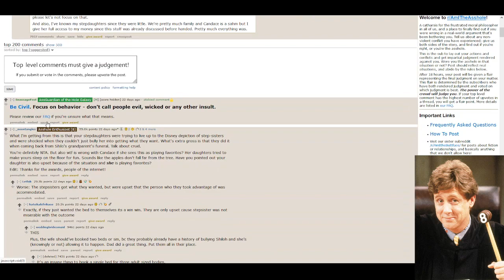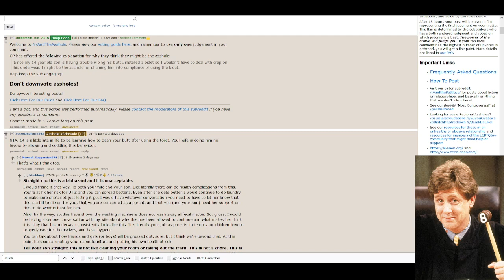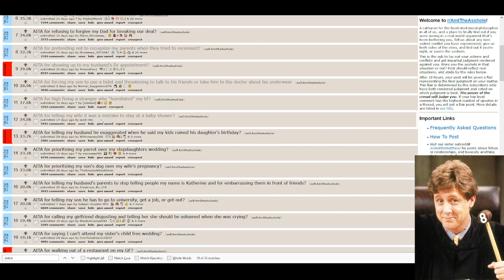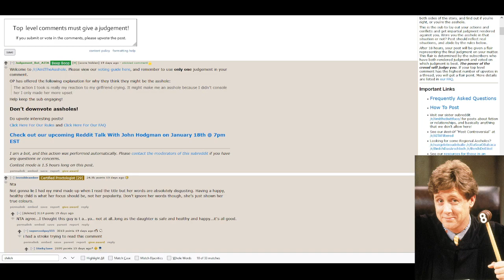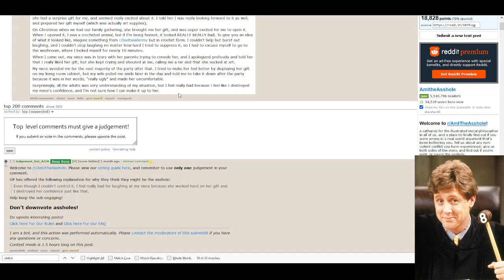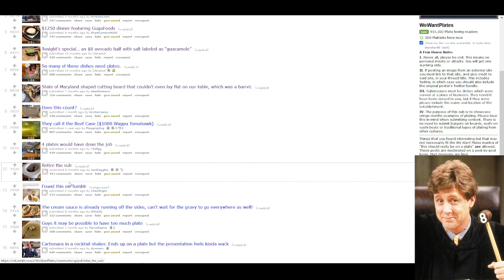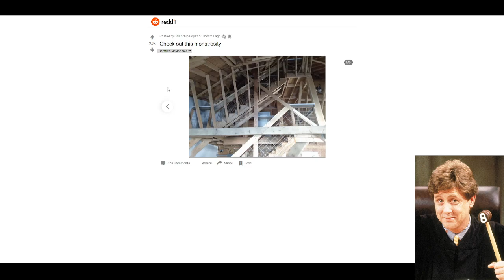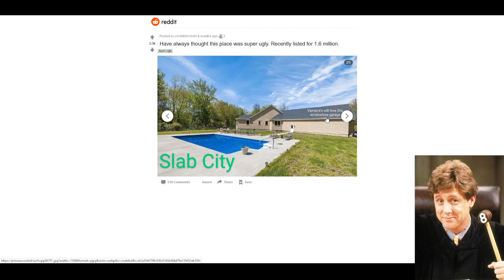AITA For Refusing to Wash My Son's Dirty Underwear?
Holy crap, there were some serious bangers this month. Stick around to see some truly awful food presentation and terrible McMansions.

This is a full VOD of my livestream from February 1, 2023. Watch live Monday, Wednesday, and Friday from 6PM-9PM (central)